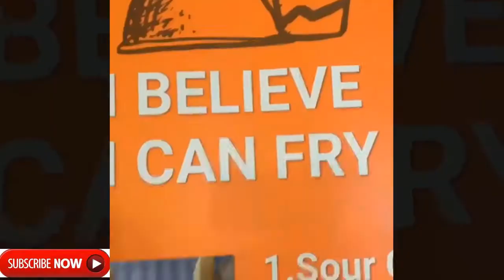Top 12 Tasty Food Recipes Video Compilation | Best Foods And Cakes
✔✔✔ Want to submit your videos? Send us your video links via email and we'll put them in our compilations!

My intention when doing this video is not to steal nobody's work but share and compile the best ones.